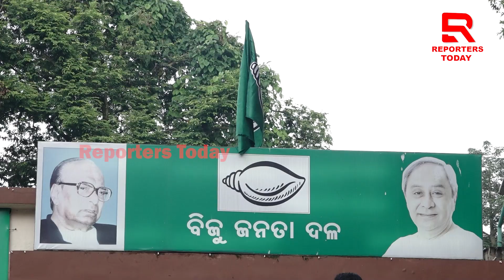କେସିଆର ପରେ ଏବେ ଅଣ୍ଟା ଭିଡୁଛନ୍ତି ମମତା